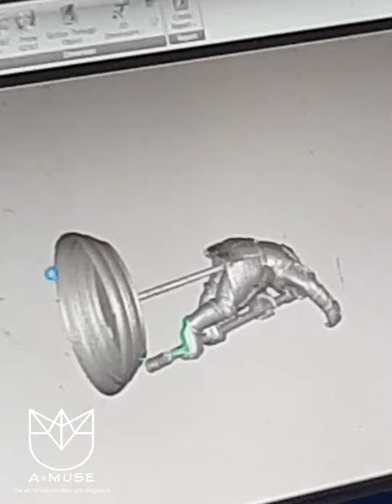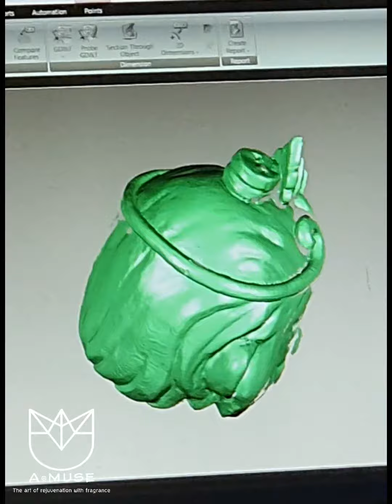สแกนงานปั้นเป็นไฟล์3D ยุคดิจิตอลศิลปะ คราฟท์กึ่งอุตสาหกรรม A-MUSE